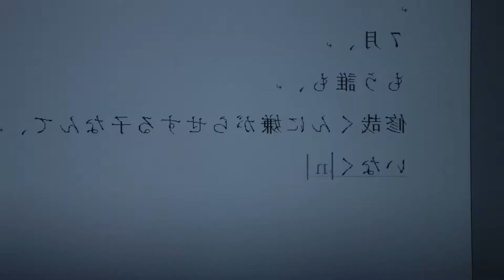Kokuhaku (Confessions) OST - The Meeting Place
written by Seiichi Nagai with vocals by bandmate Etsuko Yakushimaru, this is my favorite song from Kokuhaku. this is the scene from the movie in which the song plays, just without the dialogue. I think it makes a pretty good and fitting music video.